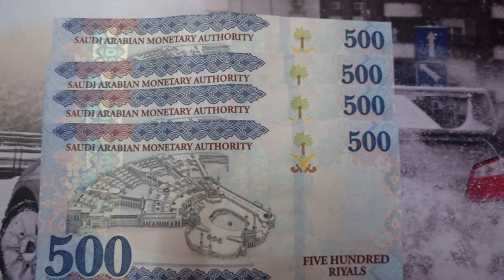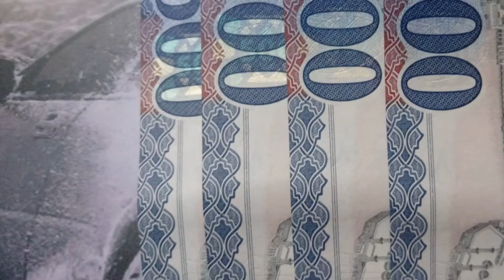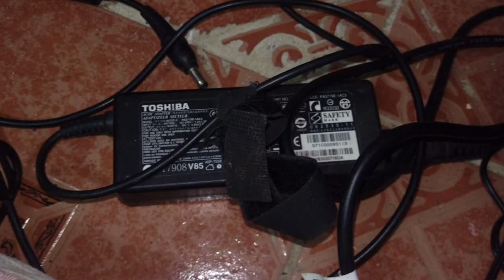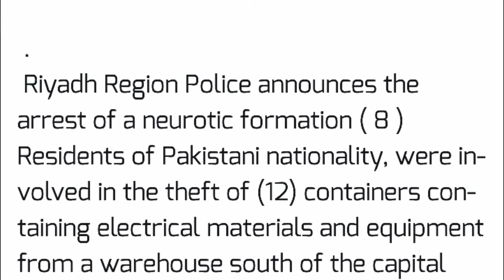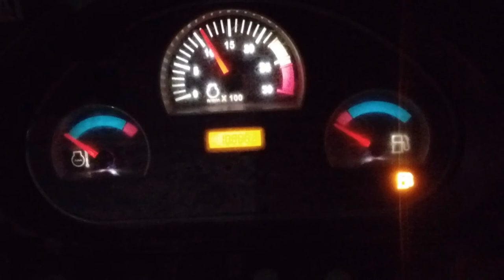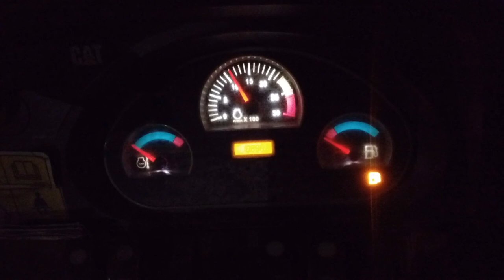8 Pakistanis arrested in Saudi Arabia, saudi arab me majood pakitani girfter, saudi news today,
8 Pakistanis arrested in Saudi Arabia, saudi arab me majood pakitani girfter, saudi news today, 8 pakistani saudi arab me 50 lakh riyal ka saman chori karty hoi pakdy gai ,